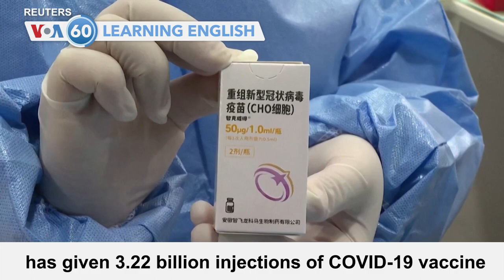VOA60: March 21, 2022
A China Eastern Airlines airplane carrying 132 people has crashed in the southern Guangxi area of China. There are no reports of survivors.

In Beijijng, the National Health Commission says the country has given 3.22 billion injections of COVID-19 vaccine since the start of the pandemic.

In Ukraine, Kyiv's mayor announces that eight people died in shelling that destroyed a business area late Sunday as Russian forces continue the military campaign against the capital.

And thousands of people in northern Iraq celebrate the Kurdish new year with fireworks.